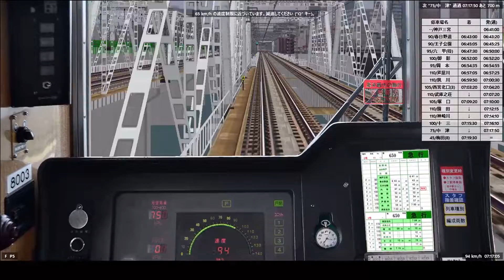【BVE５】阪急電鉄 神戸線 急行 神戸三宮発 大阪梅田行 運転・前面展望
BVE5で阪急神戸線を運転してみました
運転に慣れていないので時間ばかりに気を取られており、途中の十三駅でオーバーランしていますがご了承ください（）
このくらいの長さが丁度いいです（笑）
今回の動画はゆっくりやボイボ等の合成音声は使用しておりません
実況版も出そうかな…と思ったり

今回使用した路線・車両
阪急神戸線8000系

運転タイムスケジュール
神戸三宮停車00:00
神戸三宮～春日野道01:30
春日野道停車03:28
春日野道～王子公園03:50
王子公園停車05:43
王子公園～六甲06:05
六甲停車(特急通過待ち)08:39
六甲～御影10:25
御影停車12:39
御影～岡本12:58
岡本停車15:29
岡本～芦屋川15:47
芦屋川停車17:58
芦屋川～夙川18:17
夙川停車20:38
夙川～西宮北口21:15
西宮北口停車23:50
西宮北口～塚口24:46
塚口停車29:35
塚口～十三30:26
十三停車(オーバーラン)35:40
十三～大阪梅田36:38
大阪梅田停車38:47